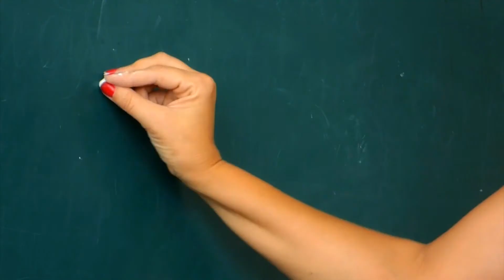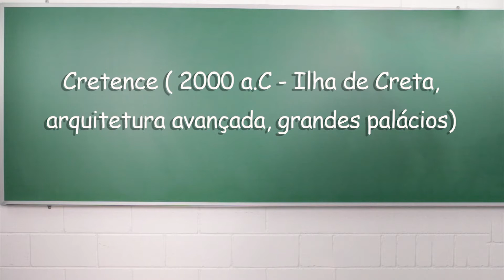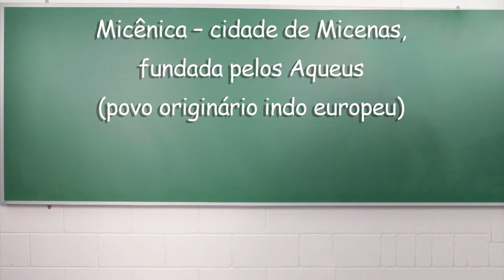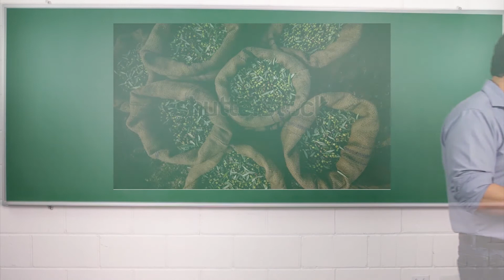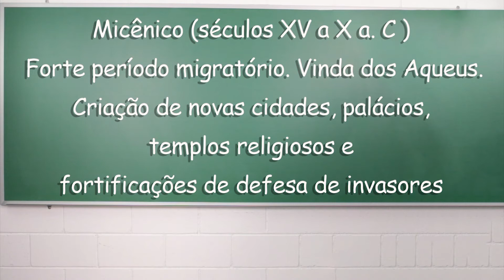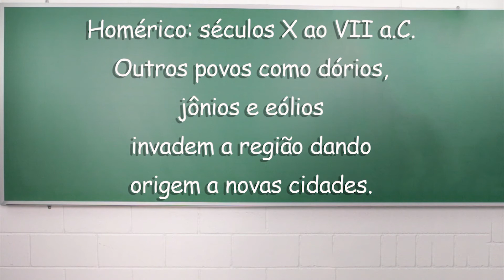História Geral - A Civilização Grega e a sua Origem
Aula da disciplina de História Geral pelo professor Dr. Everson Araujo Naurosk, citando sobre a civilização grega e a sua origem.
UniFaesp - Centro Universitário.